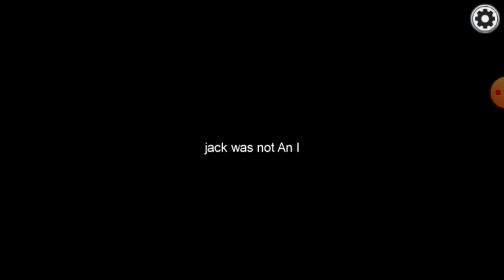PLAYING AMONG US | BEING THE IMPOSTOR